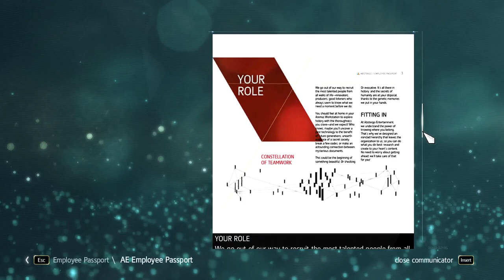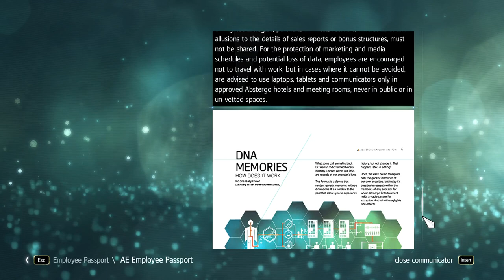Assassins' Creed 4||A Single Madman |meeting Shawn&Rebecca Gameplay Part 10 Max Graphics (FHD60FPS)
Assassins' Creed 4||A Single Madman Part 10|meeting Shawn&Rebecca Gameplay Max Graphics (FHD60FPS)

ASSASSINS CREED 4 BLACK FLAG GAMEPLAY